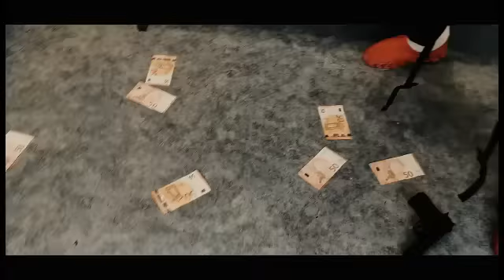Taiwo Edwards 100%Mr.T TASHIME ( Offical Music Video )Ika Rap Music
Hip Hop Music Hit Town Records
Download the music here